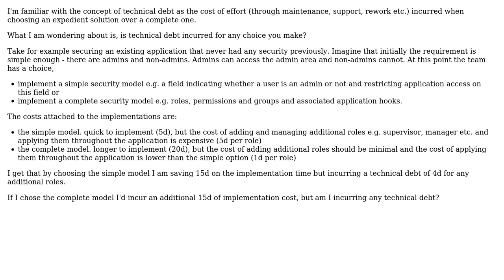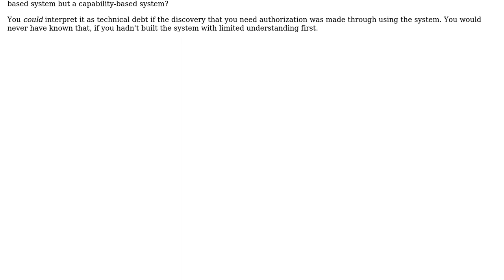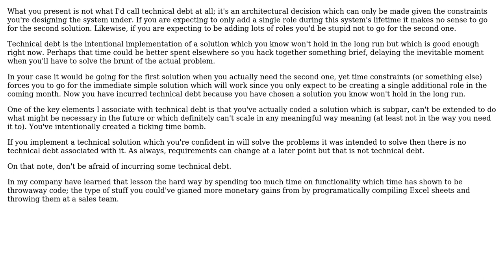Software Engineering: Does every choice incur technical debt? (3 Solutions!!)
Software Engineering: Does every choice incur technical debt?

With thanks & praise to God, and with thanks to the many people who have made this project possible! | Content (except music & images) licensed under CC BY-SA | Music | Images & others | With thanks to user user783836 user Robzor user nvoigt user Jorg W Mittag and the Stack Exchange Network Trademarks are property of their respective owners. You are responsible for your own actions.